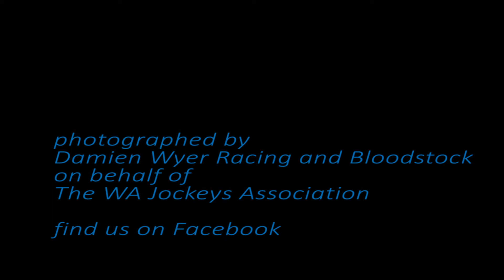Belmont Wednesday 4th Sept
Racing from Belmont Park on Wednesday 4th of September. First four races only with a combination of stills and film.